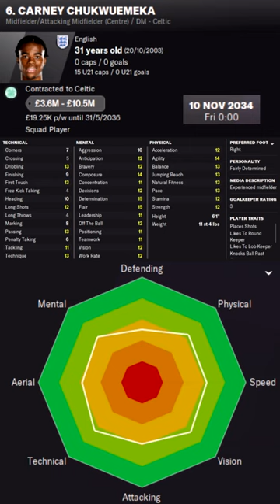Carney Chukwuemeka in FM22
Carney Chukwuemeka Football Manager 2022 Progression
Carney Chukwuemeka Football Manager 2022 Development
Carney Chukwuemeka Football Manager 2022 Wonderkid
Carney Chukwuemeka Football Manager 2022 Potential
Carney Chukwuemeka Football Manager 2022 Career